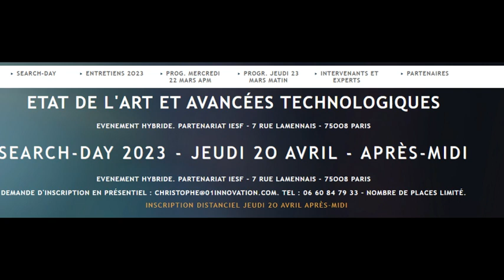Veille métier de veilleur - mars 2023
En mars, dans le secteur de la veille, il y a eu plusieurs événements importants (search-day.com, documation.fr, marcusevans.com). Du côté des politiques publiques, une mission d’information sur l’intelligence économique a été créée au sein de la Commission des affaires économiques du Sénat. Marie Noëlle Lienemann la présidera et Jean-Baptiste Lemoyne en sera le co-rapporteur. » (synfie.fr et son interview sur portail-ie.fr).

Editeurs
ChapsVision (ex Bertin), l’un des leaders des plateformes de veille a annoncé le rachat de Qwam Content Intelligence une solution de veille spécialisée dans le text mining. (veillemag.com et archimag.com). La société Digimind, quant à elle, a présenté sa nouvelle solution de social listening, alimentée par AI Sense et ChatGPT (veillemag.com).

Sources
Le site politique.pappers.fr donne accès à des contenus parlementaires en open access (precisement.org). pluralisme.fr permet désormais de surveiller la prise de parole de 1400 personnalités publiques (bases-netsources.com).

Intelligence artificielle
Ce mois-ci, ChatGPT a continuer à faire couler beaucoup d’encre. Sur une plateforme WordPress de diffusion de veille, il est désormais possible, pour un coût très faible, de résumer automatiquement des articles de flux RSS (cyberseo.net). Aujourd’hui, GPT-4 a été reçu au concours du barreau américain parmi les 10 % des meilleurs candidats. (cnews.fr). « Soumis à l’examen d’entrée en droit à l’université du Minnesota, la technologie d’OpenAI a obtenu la moyenne, lui ouvrant potentiellement les portes du prestigieux établissement. Mieux encore, elle est passée à deux doigts de décrocher un très sélect examen de médecine aux Etats-Unis » (journaldunet.com). Plus largement, 300 millions d’emplois pourraient être menacés. C’est notamment le cas des métiers d »Assistant juridique, de Bibliothécaire, de Community manager, de Développeur, de Journaliste, de Modérateur, de Recruteur (commentcamarche.net). Un conseiller politique virtuel est même désormais utilisé par le Premier ministre roumain (acteurspublics.fr). Outre la menace pour l’emploi, on notera aussi que la production de fake news peut désormais être automatisée et industrialisée (archimag) ou encore que la célèbre intelligence artificielle « s’est fait passer pour une personne malvoyante pour duper un humain » (liberation.fr). Face à toutes ces menaces, Elon Musk et d’éminents chercheurs appellent les « laboratoires d’IA à interrompre immédiatement, pendant au moins six mois, la formation de systèmes d’IA plus puissants que GPT-4 » (siecledigital.fr).

Droit
De sont côté, le robot-avocat DoNotPay est poursuivi en justice pour son absence de diplôme et pour concurrence déloyale (lesnumeriques.com). Si « donner quelques instructions à un logiciel ne fait pas de vous un artiste » (journaldugeek.com), la série d’instructions pourrait néanmoins aussi refléter la personnalité de leurs auteurs (usine-digitale.fr). Un manga a ainsi été totalement réalisé par une IA (livreshebdo.fr). Vendredi 24 mars, le tribunal de Manhattan (New York, Etats-Unis), a donné raison aux plaignants, les éditeurs internationaux HarperCollins, John Wiley & Sons, Penguin Random House ainsi que le français Hachette contre l’Internet Archive qui va faire appel (Le Monde). La plateforme Doctrine.fr a, quant à elle, été plus chanceuse puisqu’elle a convaincu le tribunal de commerce de Paris de la légalité de son activité. (radiofrance.fr).

Cyberdéfense
Sur le front du renseignement, le cyberespionnage semble confronté à une forme d’ubérisation, notamment avec la « Team Jorge », une officine de désinformation au service des entreprises mais aussi d’Etats. (lemonde.fr). Le site de l’Assemblée Nationale a également été bloqué par déni de service par des hackers pro-russes (solutions-numeriques.com). Les experts de la cyberdéfense peuvent aussi se faire avoir puisque une ancienne responsable cybersécurité de Facebook a vu son smartphone se faire infiltrer par un logiciel espion (capital.fr). Mais, face à ces menaces, on remarquera le lancement, par cybermalveillance.gouv.fr, d’un Référentiel de compétences cyber pour les prestataires (journaldunet.com). La France est aussi l’un des meilleurs experts mondiaux en OSINT. (latribune.fr) D’ailleurs, et pour finir, il existe « un intérêt grandissant des grands groupes d’OSINT pour le marché français, particulièrement dans le contexte des Jeux Olympiques » (intelligenceonline.fr).